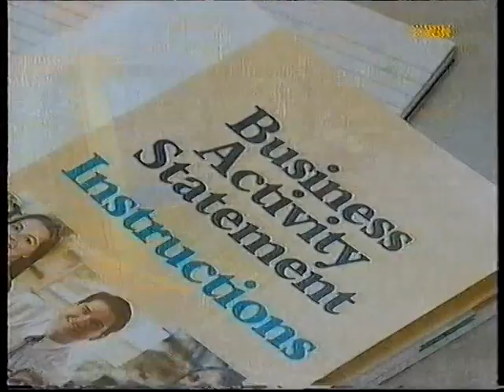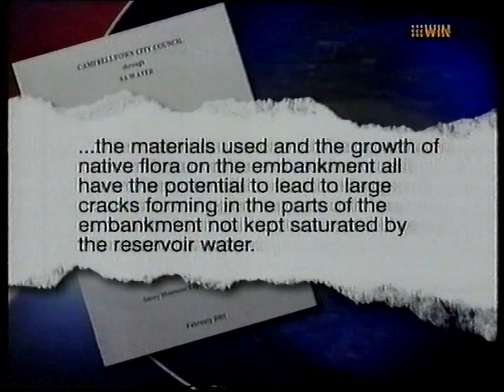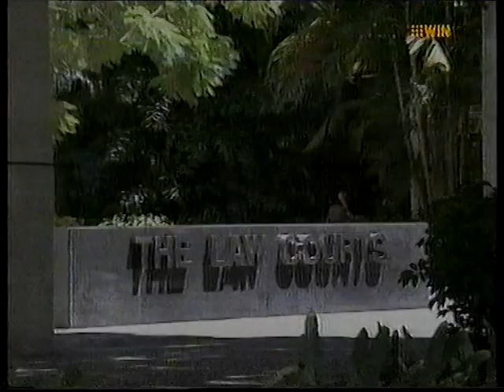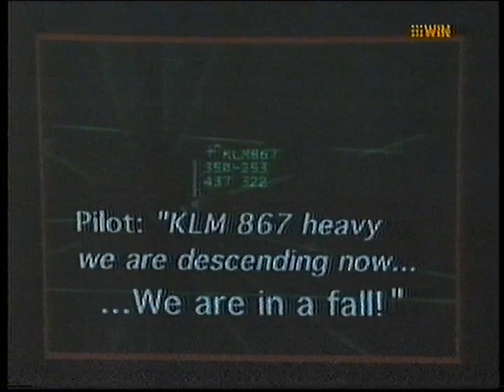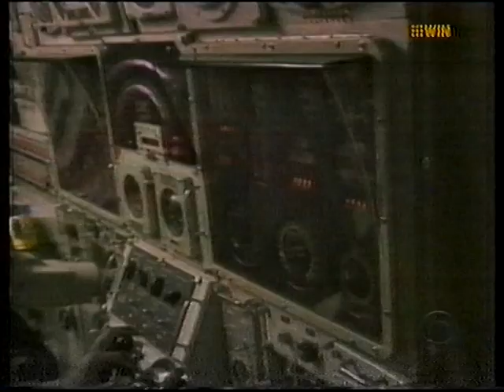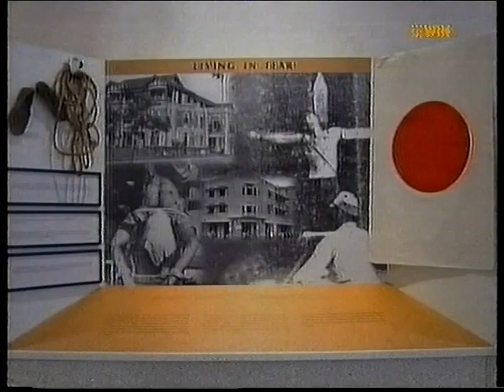Channel Nine - Nightline - Full Bulletin (16.2.2001)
With Jim Waley. Recorded off WIN Illawarra on February 16, 2001.